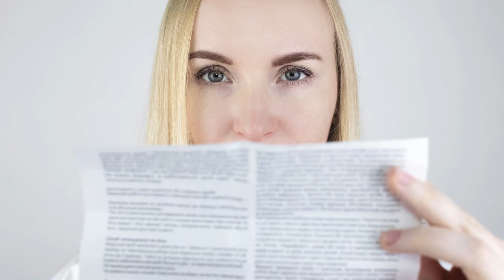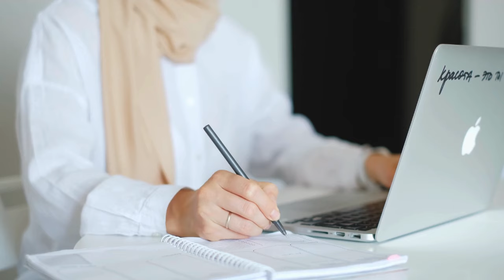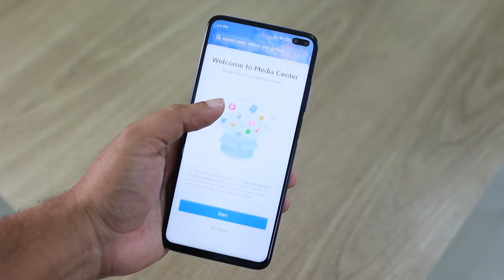Почему об ЭТОМ не ГОВОРЯТ? Мало кто знает о 11+ неожиданных применений хлоргексидина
В инструкции к хлоргексидину вы точно не найдете тех 10 способов его применения, о которых мы вам сегодня расскажем. Да, речь идет именно о том антисептике, которым нам настойчиво рекомендуют обрабатывать руки, чтобы избежать заражения вирусом. И если его нет у вас в доме, или вы применяете его от случая к случаю, то после просмотра этого видео он станет вашим незаменимым помощником не только для лечения и профилактики различных заболеваний, но и в быту.
Хлоргексидин – универсальный препарат, за который не придется дорого платить в аптеке. Но по своим свойствам он превосходит многие препараты, стоящие немалых денег.
Препарат обладает повышенной эффективностью при антисептической обработке кожи рук, поскольку не только защищает поверхности от попадания бактерий, микробов и вирусов, но и успешно борется с уже попавшими на кожу возбудителями инфекционных заболеваний, а также с некоторыми вирусами и грибковыми инфекциями. В отличие от привычных нам йода, зеленки, борной кислоты или перекиси водорода, хлоргексидин не имеет выраженного запаха и не оставляет никаких следов на коже или одежде.